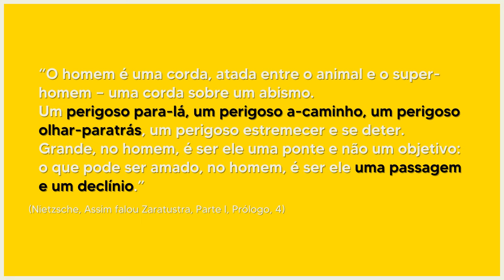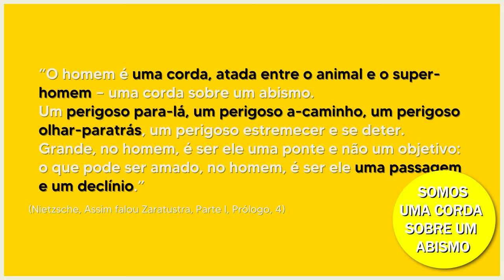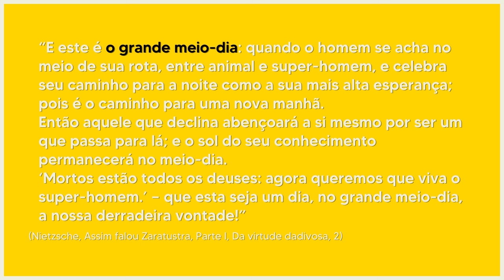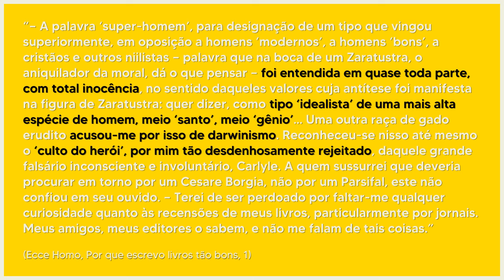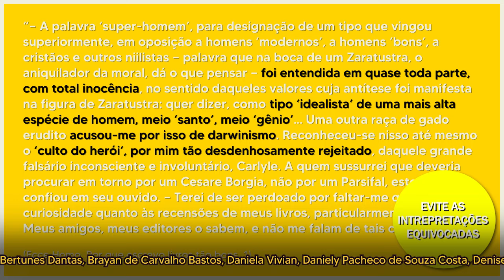🦸🏽‍♂️ Nietzsche era o Super-homem (ÜBERMENSCH)? E o que Napoleão tem a ver com isso?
⭐NOSSO PIX ⭐
👇 ADQUIRA O LIVRO 👇
Assim falou Zaratustra
Ecce Homo
Genealogia da moral
Capítulos:
00:00 - Abertura
01:10 - Significado da palavra/conceito
04:02 - Contexto do conceito
09:00 - Inspirações
12:55 - O que é Übermensch?
16:12 - Super-homem em Zaratustra, Ecce Homo e Genealogia da Moral
22:01 - Figuras próximas ao super-homem: Bonaparte e outros
24:12 - Outros termos correlatos
26:19 - O que o super-homem não é?
28:38 - Citações comentadas